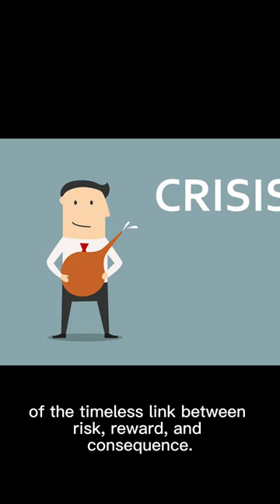Meet The World's First Millionaire: A Under 60-Second Journey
🕰️ Dive back to Ancient Rome in just 60 seconds! 🌏 Explore the life of Marcus Licinius Crassus, the world's first known millionaire. Discover his wealth, ventures, and tragic end.